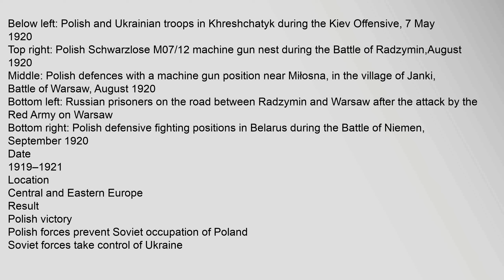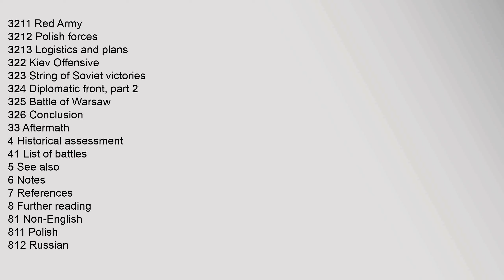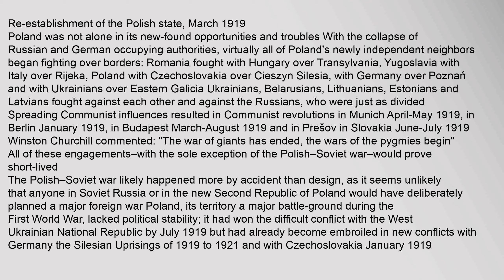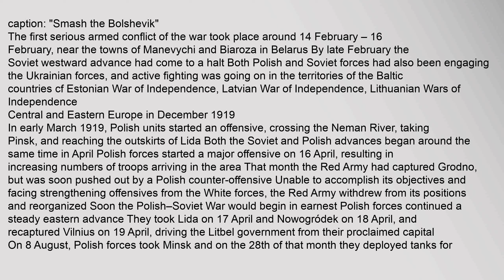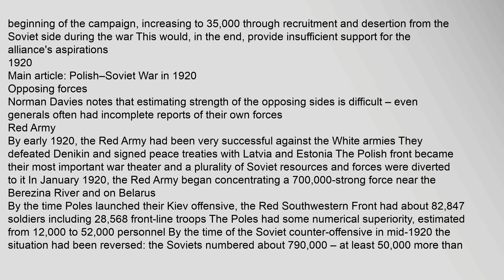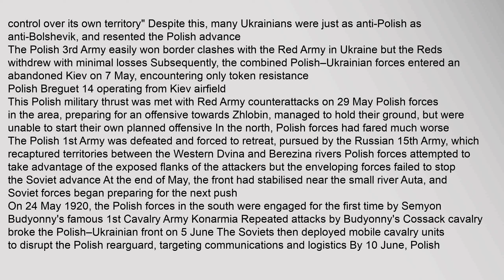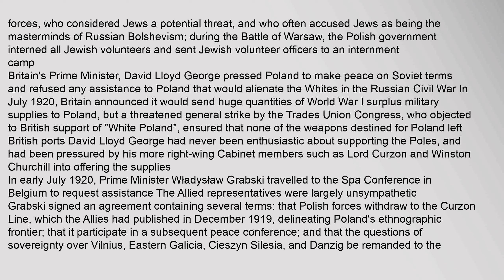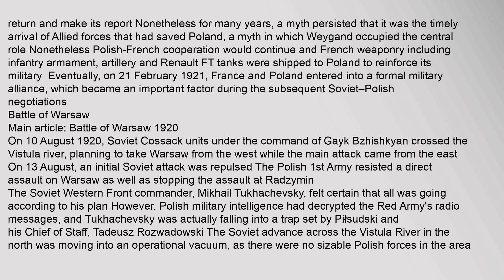Polish–Soviet War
Below,left:,Polish,and,Ukrainian,troops,in,Khreshchatyk,during,the,Kiev,Offensive,,7,May,1920
Top,right:,Polish,Schwarzlose,M07/12,machine,gun,nest,during,the,Battle,of,Radzymin,August,1920
Bottom,right:,Polish,defensive,fighting,positions,in,Belarus,during,the,Battle,of,Niemen,,September,1920
Date
1919–1921
Location
Central,and,Eastern,Europe
Result
Polish,victory
Polish,forces,prevent,Soviet,occupation,of,PolandN,1
Soviet,forces,take,control,of,Ukraine
Peace,of,Riga
Belligerents
Russian,SFSR
Ukrainian,SSR
,Poland
,Ukraine
Commanders,and,leaders
,Leon,Trotsky
,Mikhail,Tukhachevsky,Western,Front
,Joseph,Stalin,Lviv/Lwów,front
,Alexander,Ilyich,Yegorov,Southwestern,Front
,Semyon,Budyonny,1st,Cavalry,Army
,Józef,Piłsudski
,Józef,Haller
,Tadeusz,Rozwadowski
,Edward,Rydz-Śmigły
,Władysław,Sikorski
,Symon,Petlyura